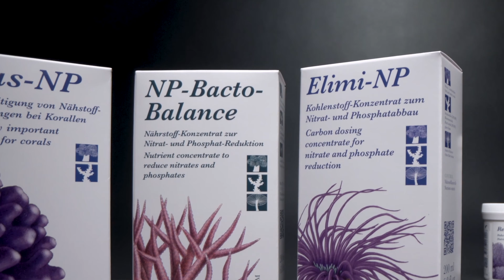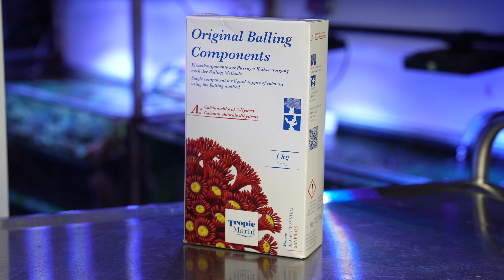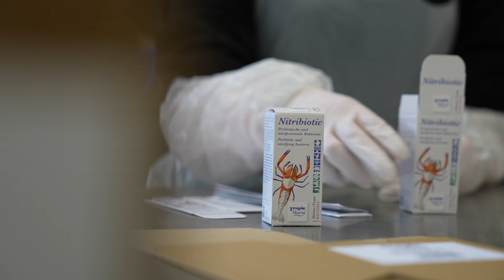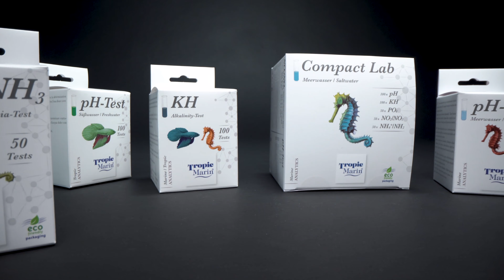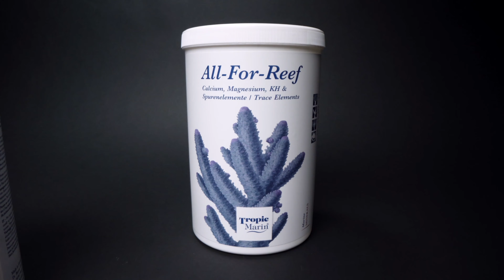10 Fragen über die MEERWASSERAQUARISTIK mit Sven & Hans-Werner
Die Fragen:
00:00 Intro
00:30 Wie kann ich Nitrat senken, ohne Phosphat zu senken?
02:23 Wie setze ich All-For-Reef an?
03:52 Kann man Elements (A- und K+) mischen?
05:32 Müssen Fische im Korallenaquarium sein?
06:25 Wie viele Produkte brauche ich um ein Meerwasseraquarium starten?
08:20 Warum brauche ich Bakterien im Aquarium?
09:08 Unterschied Pro- und Prebiotische Bakterien
09:34 Wie oft Wasserwechsel und warum?
11:02 Warum Dosierbegrenzung bei All-For-Reef und CarboCalcium?
12:09 PhosFeed/PhosStart Nachweis
13:08 Wie funktioniert ReefActif und Wirkung?
14:20 Outro

Genannte Produkte:
NP Bacto Balance